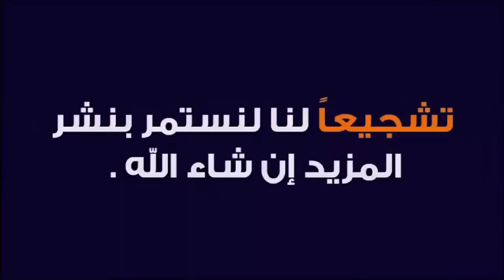تفسير رؤيا الزيتون فى المنام | هل الزيتون فى الرؤيا يدل على الهدايه والتوبه للعاصى ؟؟!!!🫒🫒